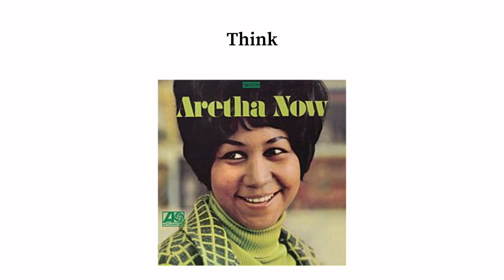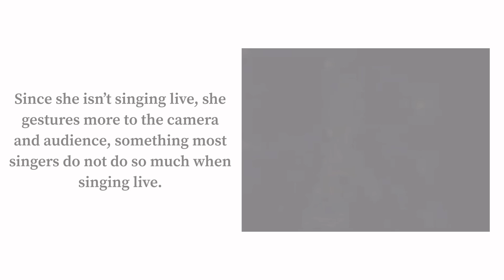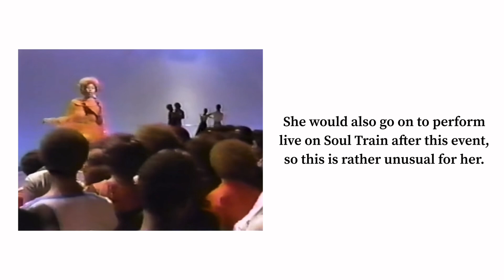Aretha Franklin : Lipsync vs. Live